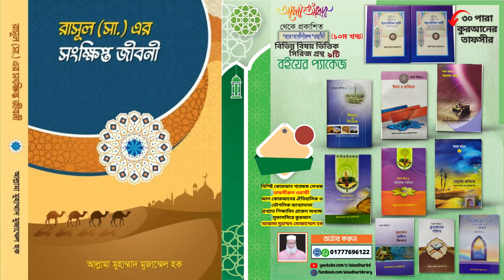আমাদের সবচাইতে বড় নিয়ামত কি ? || new tafsir || Maulana Mozammel Haque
মোবাইল:-- ০১৭৭৭৬৯৬১২২
"তাফসীরুল ওয়াফী( ০১ম থেকে ১০ম খন্ড) এবং 'আলো-আঁধার'
 সিরিজের  বইসমূহ
 ১.ঈমান ও শিরক,
 ২.ঈমান ও আখিরাত,
 ৩.সত্য দলের পরিচয়,
 ৪.মানুষেরবর্তমান
 ৫.মানুষের অতীত,
 ৬.মানুষের ভবিষ্যত
 ৭.কুরআন-হাদিস-ফিকাহ
৮.কুরআনের পরিচয়  এবং
৯. বই ‘স্বামী-স্ত্রী একে অপরের পোশাক’
১০. পঞ্চাশ হাজার বছরের সময় একদিন

  PIRACY WARNING
"আলো আঁধার বিডি" চ্যানেলে আপলোডকৃত সমস্ত ভিডিও এই চ্যানেলের এর নিজস্ব। "আলো আঁধার বিডি" চ্যানেলের কোন ভিডিও সম্পূর্ণ বা আংশিক কোন ইউটিউব চ্যানেল বা অন্য কোন সোশ্যাল মিডিয়ায় আপেলোড করা সম্পূর্ণ নিষিদ্ধ। ভিডিওটি ভালো লাগলে শেয়ার করে ইসলাম প্রচারে শরীক হবেন ।

This Product © all the Copyright reserved by “aloadharbd”. Legal action will be taken against those who violate the copyright of the following material presented!